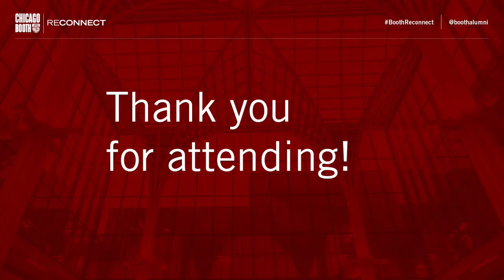State of the School Address with Dean Madhav Rajan: Reconnect 2020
Hear Dean Rajan's State of the School Address from virtual Reconnect 2020.